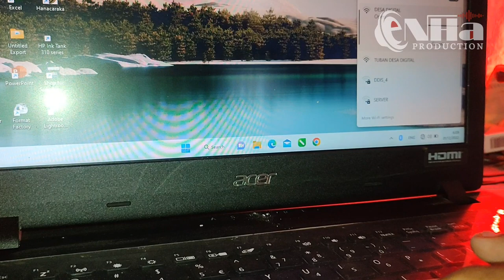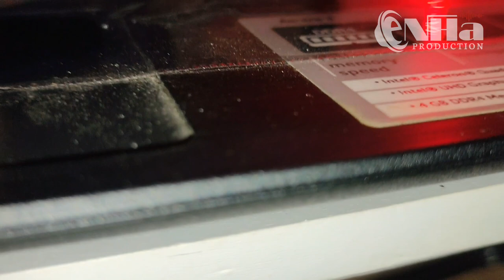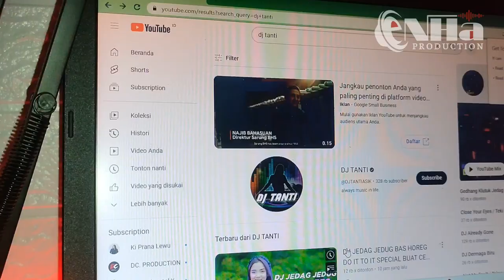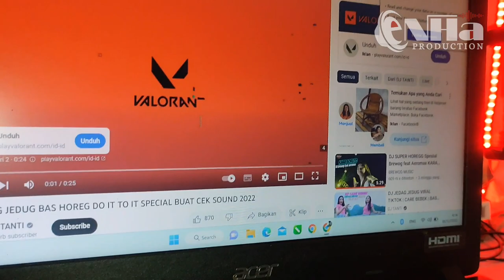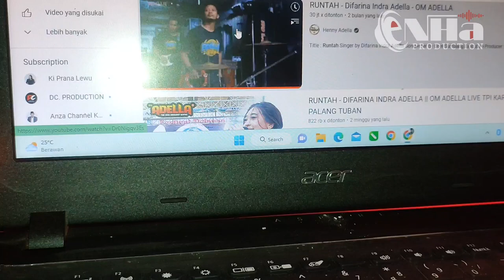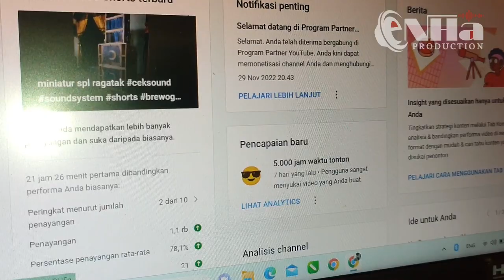Review sound untuk kamar BASSNYA NENDANGG